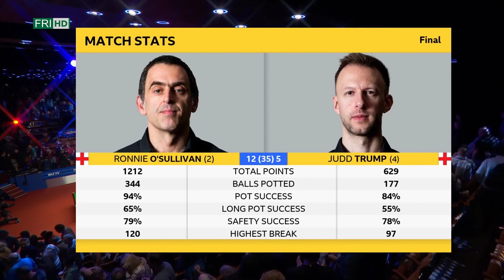ronnie O sullivan vs Judd trump final match part 1 2022